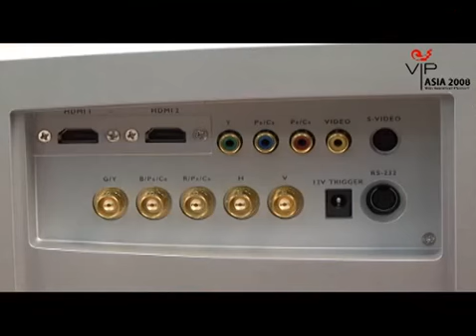벤큐의 홈 씨네마 프로젝터 'W5000'